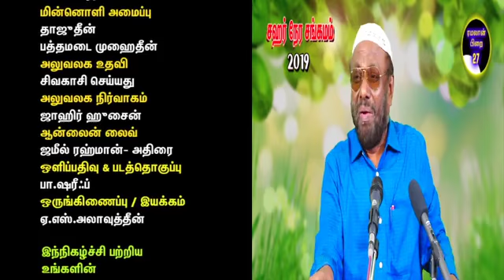26 - மனக்கவலை போக்கும் மகத்தான கொள்கை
பீஜே
Follow us on other social sites